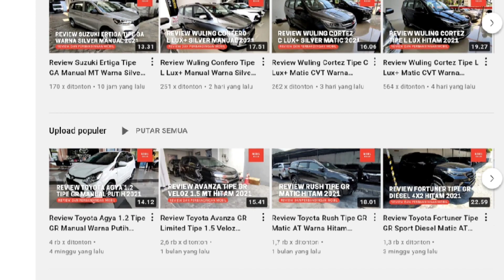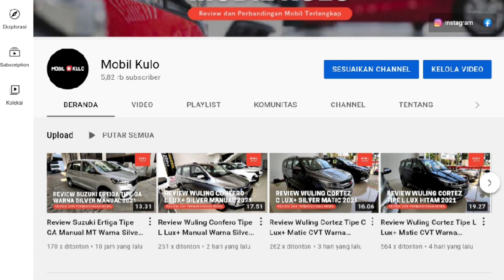Promo Kredit DP 29 Jutaan Toyota Agya Terbaru Mei 2022 - OTR Jawa Tengah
Pada video kali ini, kami membagikan informasi mengenai program kredit untuk mobil Toyota Agya terbaru di bulan Mei 2022.

Berapakah nominal DP dan angsurannya? Simak selengkapnya di video ini. Untuk info dan pertanyaan silakan hubungi: